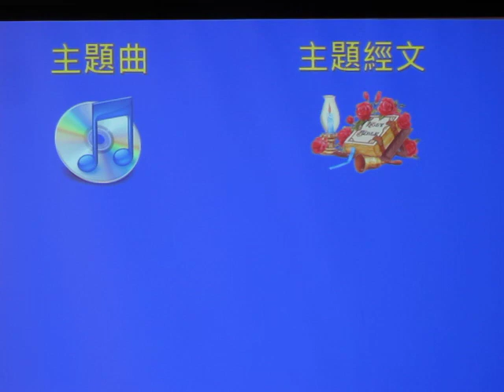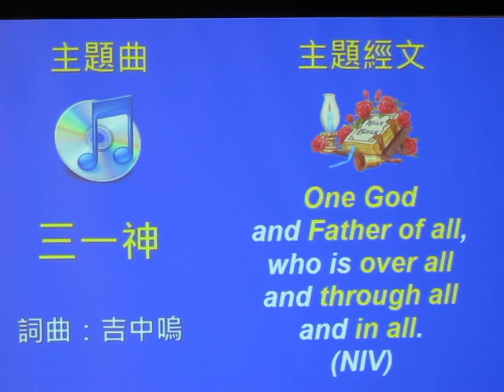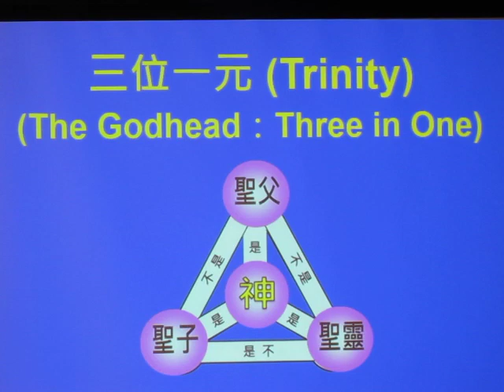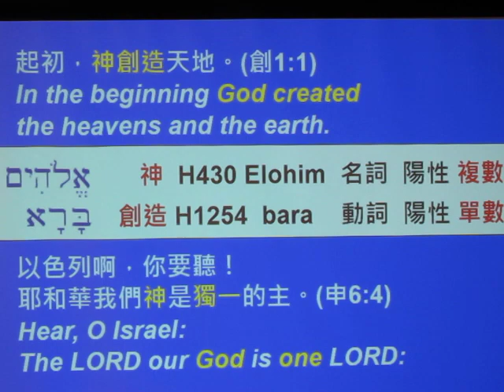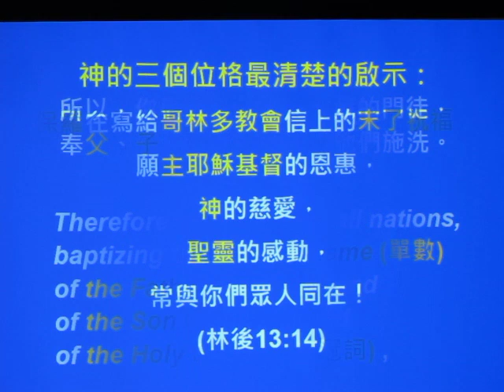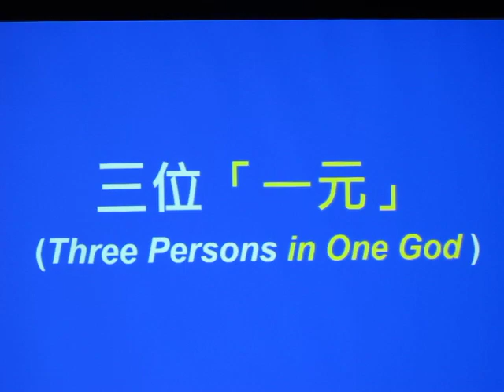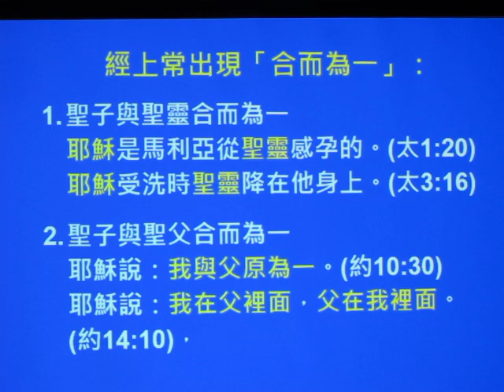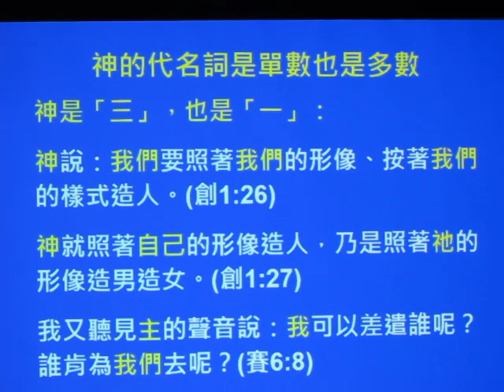三位一元.1